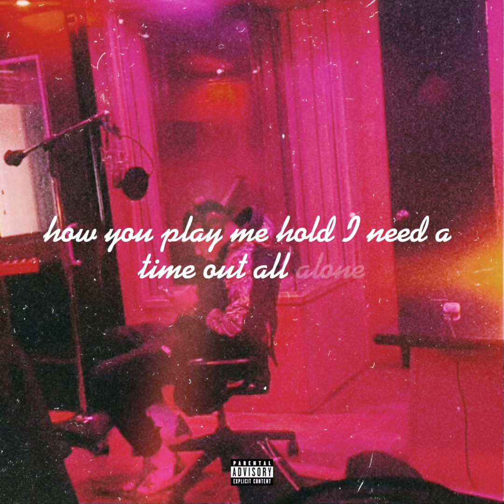Sheem Kluaf - Lossed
New music by Sheem Kluaf.
I know I’ve been gone for awhile but I’m back trust me !